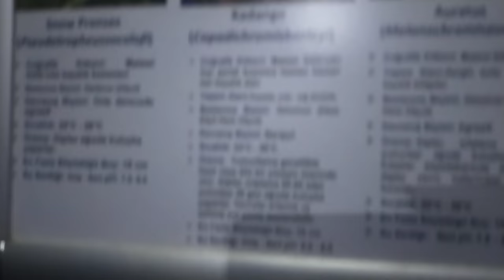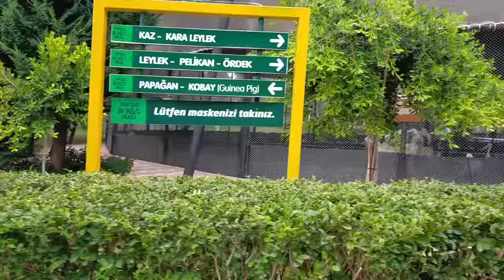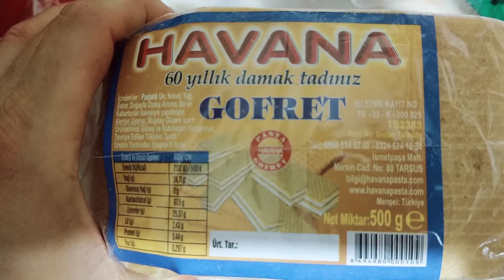Куда мы собрались поехать? Внуки такого никогда не видели! Горжусь своим мужем / Пикник в раю/ТУРЦИЯ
Куда мы собрались поехать? Внуки такого никогда не видели!
Приятные сюрпризы от мужа. Горжусь своим мужем!
Путешествия по ТУРЦИИ.
Поездка в Тарсус в зоопарк.
Пикник в раю.